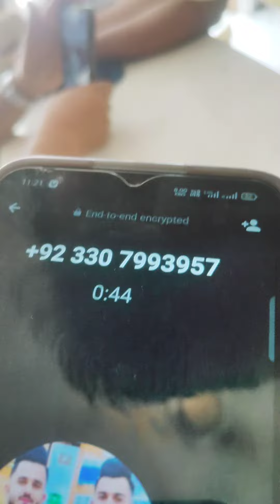11 July 2023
TOURIST
TOURISM
NEWS
LIVE
LOAN APPLY

Kaise ak Naya business start kar sakte hai,
Kia ap business karna chahte hai,
Kia apka paisa nahi hai phir b ap business karna chahte hai,
Kia ap paisa bana na chahte hai,
kaise online income karte hai,
kaise ap upload kar sakte hai,
log baaton me fasa q dete hai,
prank video,
job video,
sax video,
department,
sexy,
girl,
boy,
open,
use,
normal,
account,
manager,
appointment,
app
centre,
director,
advertisement,
auction,
tension,
gift,
tum,big boob,big ass,big penis,sasur ,sasuri, serial, number, muje, share, kijiye, aur, bucket, list, of,
what are,
cancel,
anything,
anytime,
after,
many,
more, posts,
book, sellers,
mobile, phones, under, me, know, when, to, expect, when, I, am, spending, lastlut, group